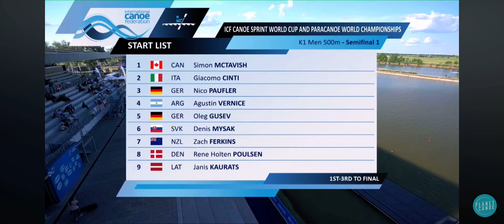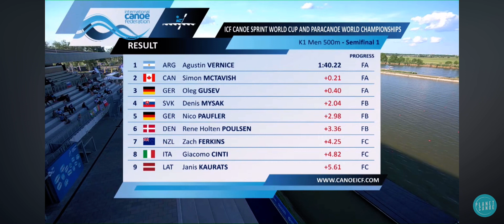Simon McTavish - ICF Sprint World Cup 2024 Szeged - K1 x 500 Semifinal